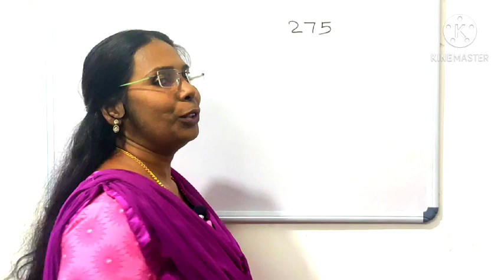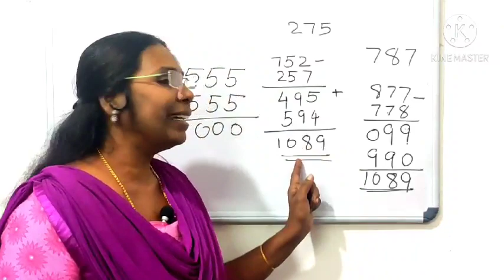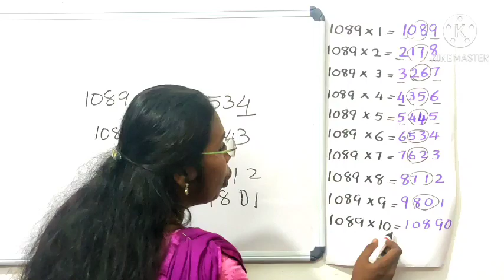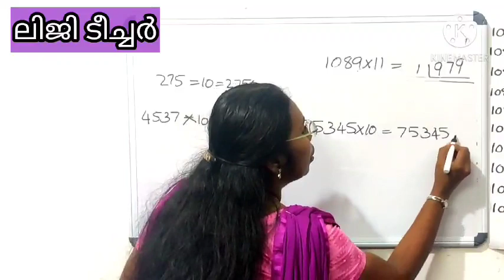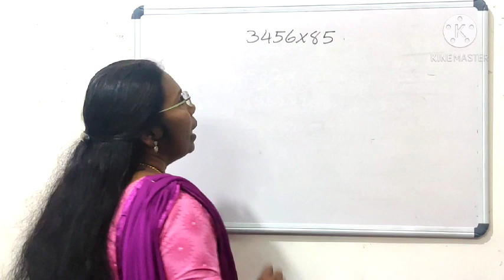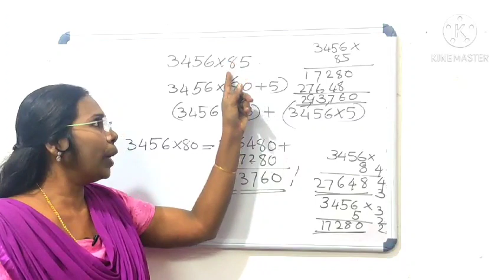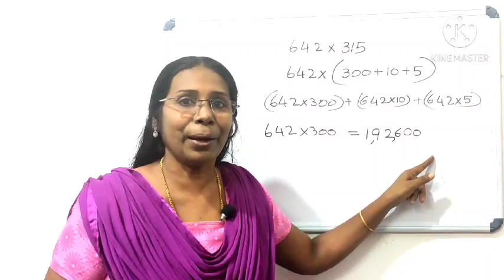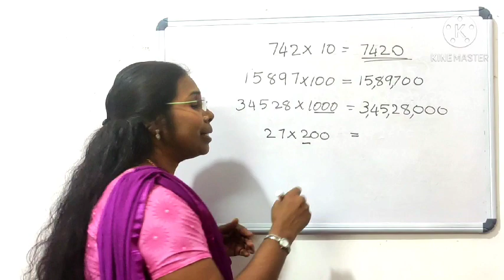First Bell 2.0 STD 05 Mathematics Class 08 Number World ഗുണനംപലവിധം homework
Number world
സംഖ്യാലോകം
ഗുണനം പലവിധം
 Multiple multiplication  Class-5 (Part-10 )
TB - Page No - 15 ലെ പ്രവർത്തനങ്ങൾ ഉൾപ്പെട്ട വീഡിയോ . വളരെ രസകരമായി ഗുണനം അവതരിപ്പിക്കുന്നു.4 ലെ കുട്ടികൾക്കും വളരെ പ്രയോജനപ്രദമായ വീഡിയോ ആണിത്.ഇതുവരെ നടന്ന Victors ലെ Online Class മായി ബന്ധപ്പെട്ട എല്ലാ ക്ലാസ്സുകളുടെയും തുടർ പ്രവർത്തനവുമായി ബന്ധപ്പെട്ട മുഴുവൻ ക്ലാസ്സുകളും കാണുന്നതിന് GANITHAM MADHURAM LIGIMOLE എന്ന You Tube ചാനൽ കാണൂ